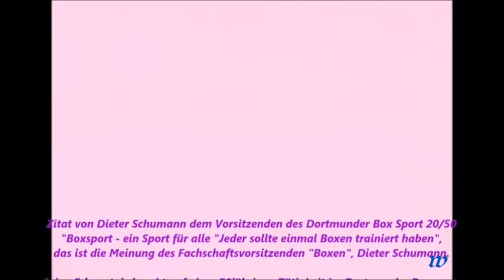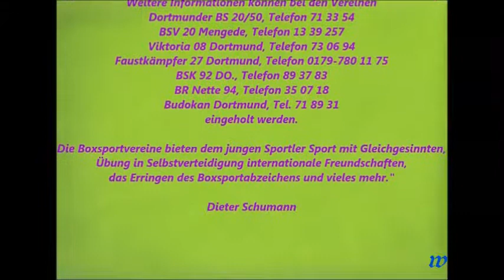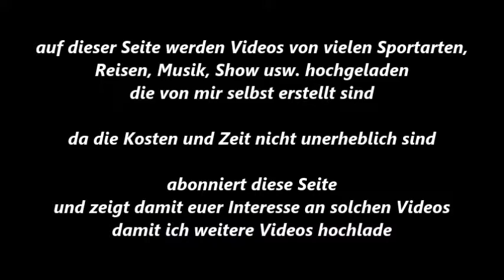193 * Der Sportler * Boxen * Dortmunder BS 20/50 * Erläuterung des Boxsport von Dieter Schumann